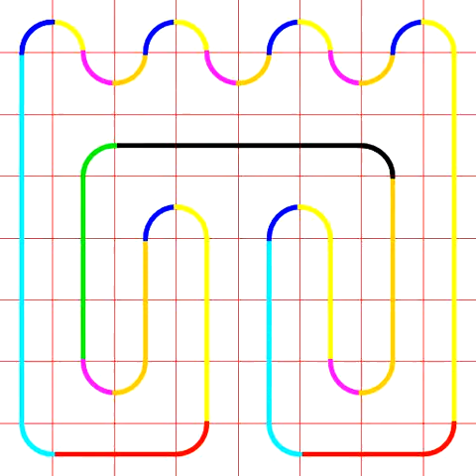Symmetric Meanders in 8x8 Grid (Excerpt 2)